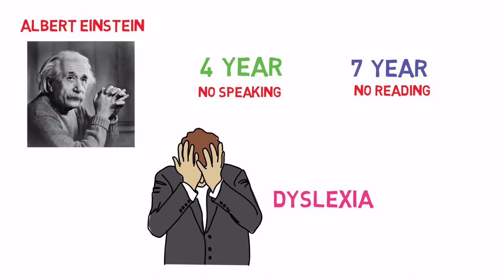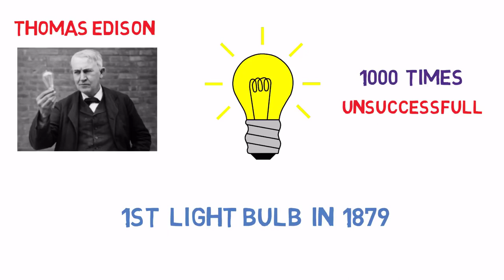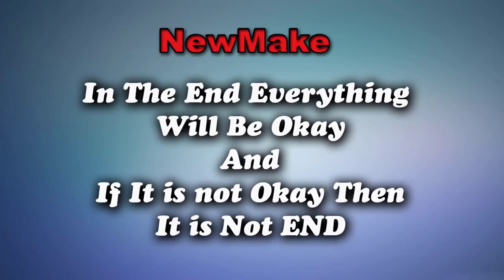FAILURE TO SUCCESS STORY Inspirational Motivational